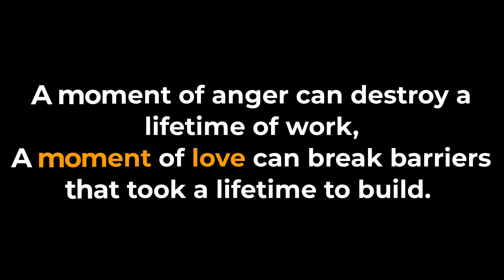Rabbi Yoel Roth - Nothing in the world can replace a father and mother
Rabbi Yoel Roth - Nothing in the world can replace a father and mother. 12/6/21